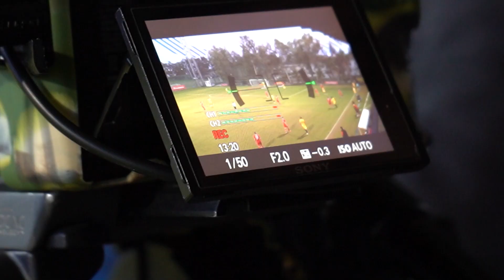Огляд \\\ Кривбас - Інгулець 0:1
16 лютого 2022 року. Контрольний матч №2. Белек, Туреччина. Стадіон Asteria Football Center. 16:00 (за київським часом). 100 глядачів. +17 градусів.

«Кривбас» (Кривий Ріг) - «Інгулець» (пгт Петрове, Кіровогр. обл.) – 0:1 (0:0)

Гол: Дмитро Мандриченко, 69.

«Кривбас» (Кривий Ріг): Богдан Сарнавський (Роман Льопка, 46) - Микита Татарков (Назар Маліновський, 46), Іван Семеніхін (Дмитро Семенов, 46), Гліб Бухал (Володимир Заїменко, 46), Олександр Горват (Андрій Мостовий, 46) - Євген Ніколашин (Клім Приходько, 46), В'ячеслав Рябов (к) (Данило Панов, 46; Олександр Мусолітін, 76), Данило Полонський (Тимур Кораблін, 46), Олександр П'ятов (Ігор Яровой, 46), Денис Васін (Артем Щедрий, 46) - Роман Дебелко (Олексій Хобленко, 46; Володимир Вілівальд, 83).

Запасний: Дмитро Чернявський.

Головний тренер: Олександр Бабич.

«Інгулець» (Петрове) (стартовий склад): Данило Кучер, Дмитро Поспєлов, Мохамед Салем, Артем Смоляков, Іван Головкін, Андрій Коробенко, Яго, Ілля Цуркан, Майкл Гопей, Денис Баланюк, Дмитро Мандриченко.

Запасні: Андрій Кліщук, Віталій Павлов, Вілліам, Павло Полегенько, Тарас Саків, Владислав Клименко, Михайло Шишка, Євген Запорожець, Родні Антві, Артем Сітало, Андрій Блізніченко, Микола Ярош.

Головний тренер: Сергій Лавриненко.